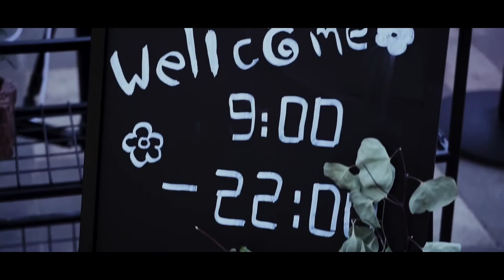Black or White - MJ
Some good fun with my friends, Frank & Eber...
Video Credits : Vishnu 🎥